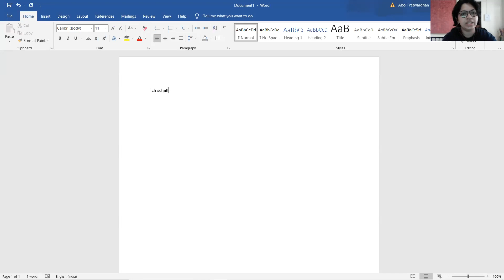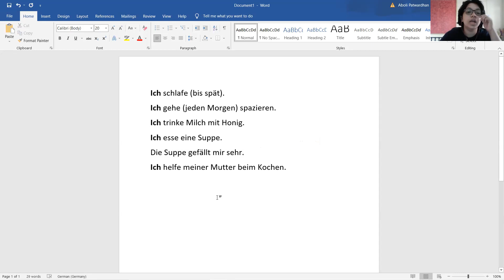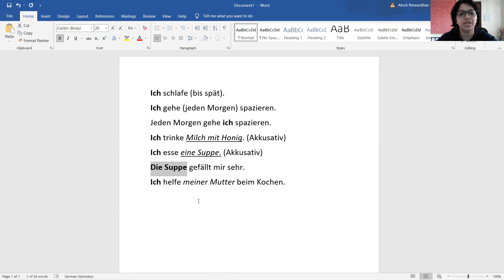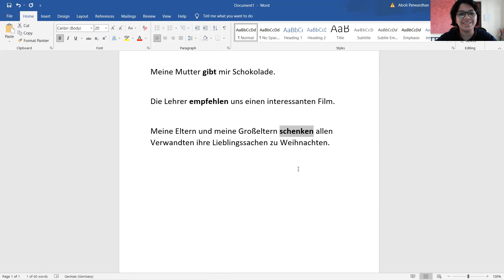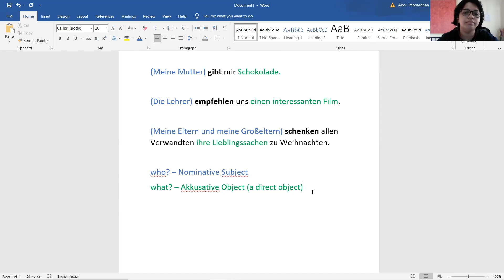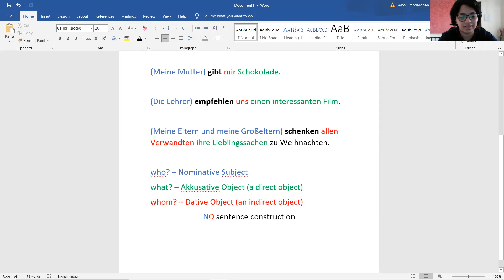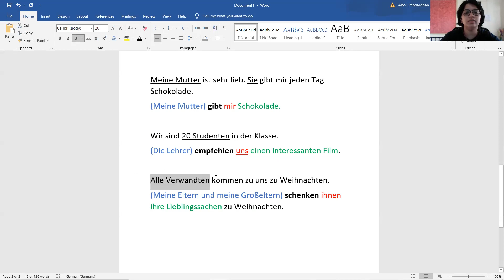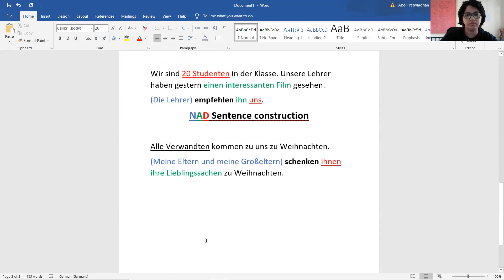A2_Kaleidoscope_NDA_NAD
Sentence Constructions having two objects in one sentence.

Do you find it difficult to understand the use of cases in the German language?
Are you scared of abbreviations like NDA and NAD?
Well, then you have found the right video.
NDA and NAD constructions are explained in a simple way.

After you watch the video try making sentences using the following verbs! You can put your sentences in the comment box :D

erklären, geben, bringen, empfehlen, schicken, schenken, zeigen, erzählen, kaufen